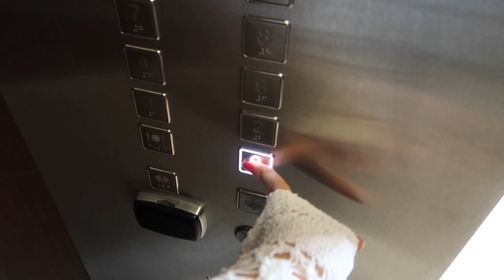SÅHÄR FIRADE VI PÅSK